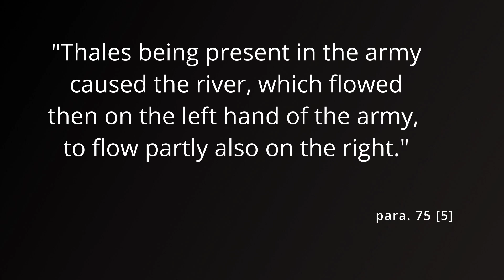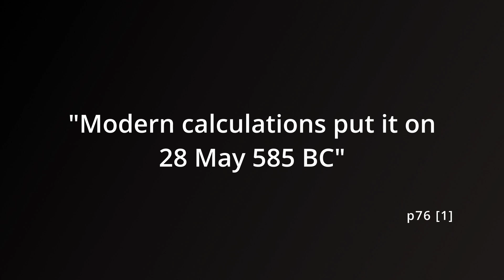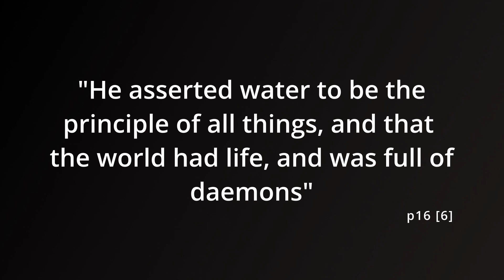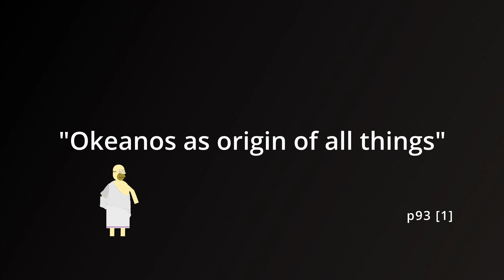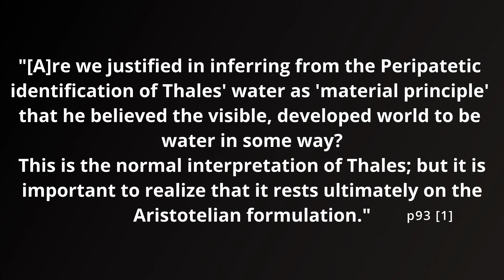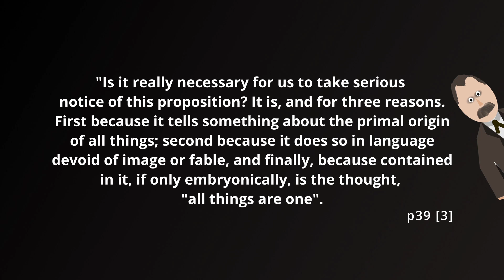The Presocratic Philosophers: Who Is ... Thales of Miletus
The first philosopher? Thales of Miletus is often given that honour. This video will examine the main tenets of Thales' philosophy and place him within the context of his age.

Bibliography:
    1. Kirk, G.S., Raven, J.E. and Schofield, M., “The Presocratic Philosophers (Second Edition)”, Cambride University Press, 1983
2. Curd, Patricia, "Presocratic Philosophy", The Stanford Encyclopedia of Philosophy (Fall 2020 Edition), Edward N. Zalta (ed.), URL =
    3. Nietzsche, F., “Philosophy in the Tragic Age of the Greeks”, Regnery, 1998
4. Marshall, J., “A Short History of Greek Philosophy”, Project Gutenberg, 2007, URL =
5. Herodotus, (Macaulay, G.C. [Translation]) “The History of Herodotus – Volume 1” Project Gutenberg, 2001, URL =
6. Laertius, D., (Yonge, C.D. [Translation]) “The Lives and Opinions of Eminent Philosophers” Project Gutenberg, 2018, URL =